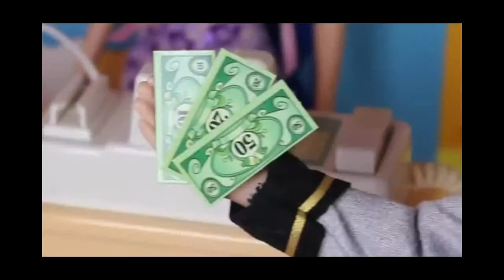Barbie Shopping Mall with Disney Frozen Elsa and Prince Hans Barbie Dolls Parody DisneyCarToys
DisneyCarToys Barbie and Frozen Elsa go to shopping mall with Frozen Hans Day 9 Anger Management. Barbie and Disney Frozen Prince Hans buy lots of Barbie clothes, shoes and makeup.  Barbie goes to anger management with Disney Princess Belle, villians Mother Gothel, Princess Jasmine and the Hulk. Check out the 24 Days of Barbie Birthday series on the ToysReviewToys channel made by DisneyCarToys.

❤ Product Info ❤
Video features the Barbie Doll House called Sunset Mall and Disney Frozen Prince Hans doll.

Spiderman Frozen Barbie Videos:
SpongeBob SquarePants Videos:
Ariel Mermaid Toys:
Disney Cars Videos Lightning McQueen:
Kinder Surprise Eggs / Play Doh Eggs:
Superheroes:
Frozen Barbie Videos:
Peppa Pig:

❤ Toy Translations ❤
Frozen in other countries is called "Frozen Uma Aventura Congelante" "La Reine des neiges"アナと雪の女王, 겨울왕국, 冰雪奇缘, 디즈니 냉동, ディズニー冷凍, "Замръзналото кралство" "O Reino do Gelo" "Die Eiskönigin Völlig unverfroren"  "Il regno di ghiaccio" "Холодное сердце" "Kraina lodu" 冰雪奇缘 "Regatul de gheață" "Karlar Ülkesi" "Крижане серце" "Disney Κατεψυγμένα" "Дисней Замороженные"

Barbie in other countries is called Барби, 바비, 芭比, バービー人形, باربي, बार्बी, Faibie

❤ Follow Us ❤

❤ About Us ❤
We love toys! I have been filming YouTube Toy Reviews for over 2 years featuring character toys and playsets like Barbie, Disney Frozen Dolls, Vintage Barbie playsets, Disney Cars, Cookie Monster, Play Doh, Playdough playsets, Super Mario Bros Mario, Disney Toy Story, Mickey Mouse Clubhouse, Peppa Pig, Teenage Mutant Ninja Turtle, Lego, Duplo Legos and Shopkins.  We love to create stories with the toys, come join me on these adventures! I am an avid Disney  toys reviewer originally from Los Ranchos de Albuquerque New Mexico, bringing many of these toys to my toy review toychannel.  I have two kids, a boy and girl, ages 5 and 2.

❤ Music ❤
YouTube, Fortaleza